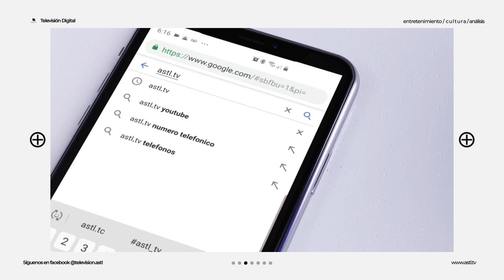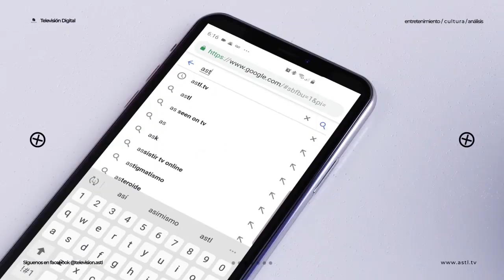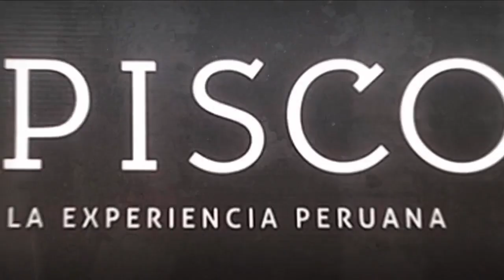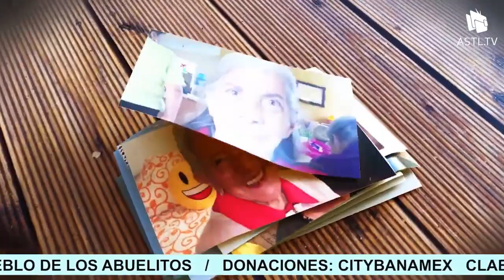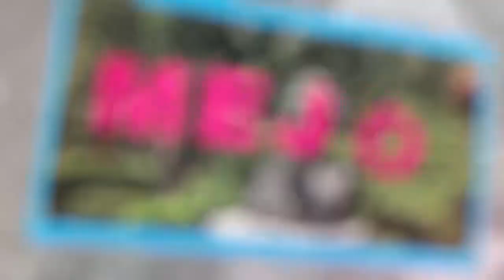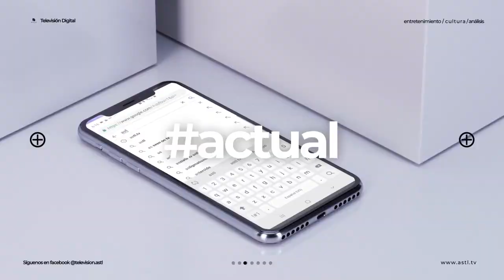En Tus Propias Palabras - Una Charla con Recinatur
17 de Junio del 2020
Programa: En Tus Propias Palabras
Conductores: Alejandro Ruíz Robles